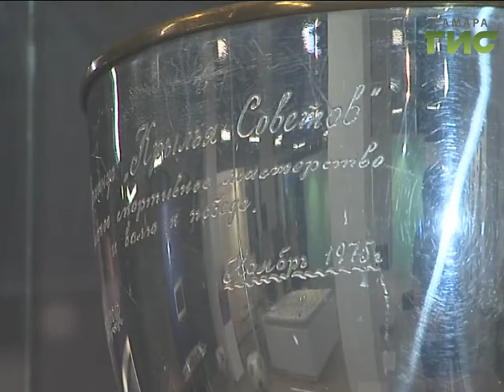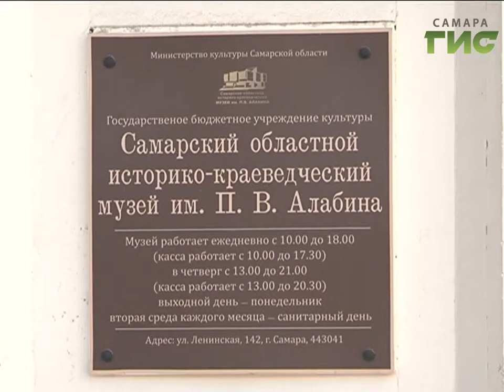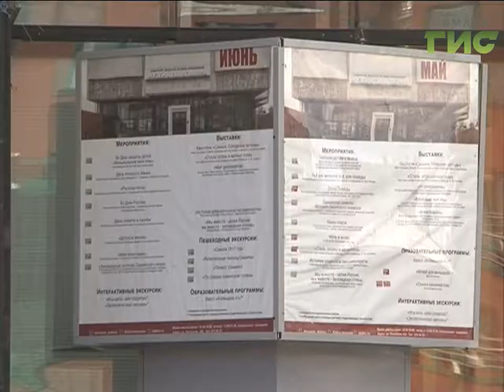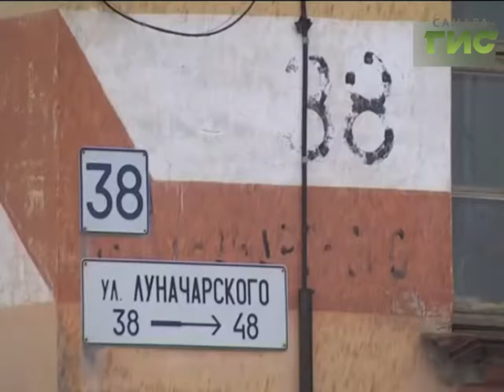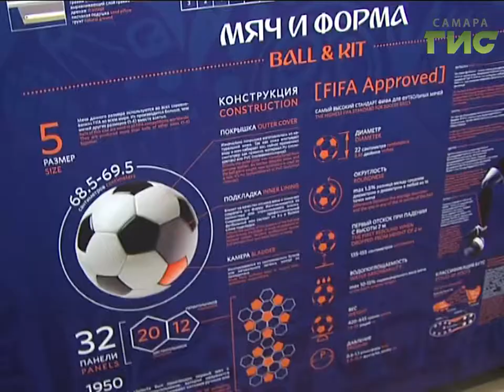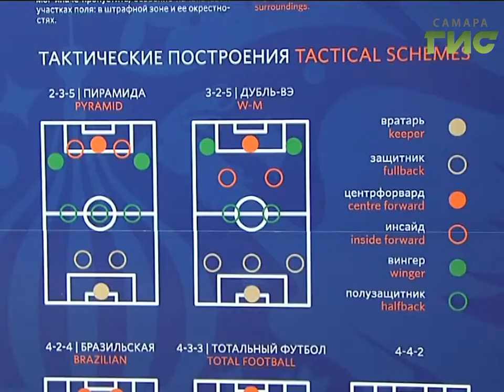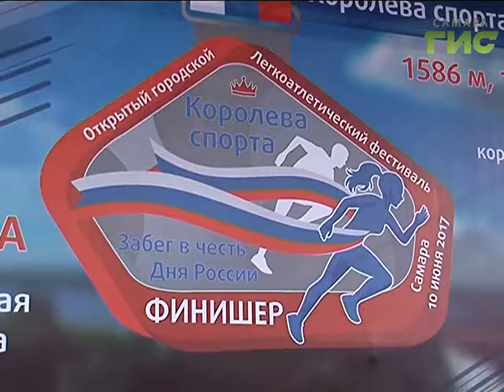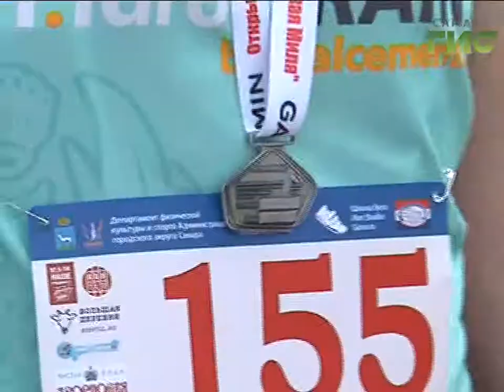«События» от 13.06.2017 (вечер)